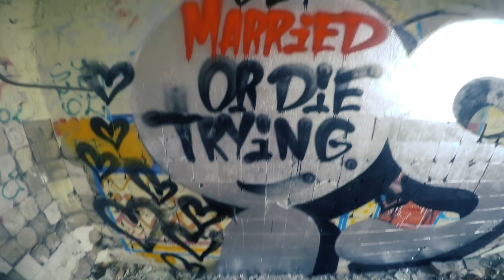Get Married or Die Trying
graffiti & video: Istowski
Kłodzko 2019